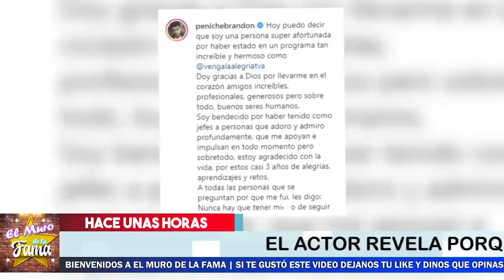🚨🙀 ULTIMO MINUTO Brandon Peniche Tras Su Despido Ahora Les Hace Esto😬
¡ BRANDON PENICHE HABLA DE SU SALIDA DE TV AZTECA pero les hace lo que no se esperaban….

ULTIMO MINUTO, Brandon Peniche, Tras Su Despido, Ahora Les Hace Esto, ¿Cómo se llama la hija de Brandon Peniche?, ¿Qué novelas ha hecho Brandon Peniche?, ¿Dónde nació Brandon Peniche?,¿Quién es su hijo de Arturo Peniche?, ¿Cuándo cumple años Brandon Peniche?, ¿Cuánto mide de estatura Brandon Peniche?, ¿Cómo se llama el hijo de Brandon Peniche y Kristal Cid?, ¿Cómo se llama la novia de Brandon Peniche?, ¿Cómo se llama la esposa de Arturo Peniche?, ¿Cuántos son los hijos de Arturo Peniche?, ¿Cuántos hijos tiene Brandon Peniche?, ¿Cuántos hijos tiene Yuliana Peniche?,

¡ BIENVENIDOS ‼️

Entertainment
Television program
noticias de espectaculos
espectaculos noticias
noticias de la farandula
tv mexicana
Televisa espectaculos
chismes
escandalo de los famosos 2021
farandula 2021
chisme de farandula
karol tamiko
programa hoy
suelta la sopa
polemica
Ventaneando